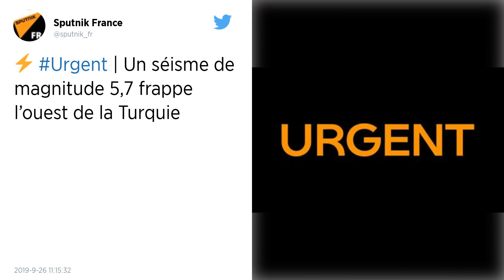Turquie : Un séisme de magnitude 5,7 secoue Istanbul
La banlieue d’Istanbul a été touchée jeudi après-midi par une secousse. Aucune victime n’est à déplorer, mais ce séisme rappelle la menace qui plane sur la ville, située proche d’une importante faille sismique.